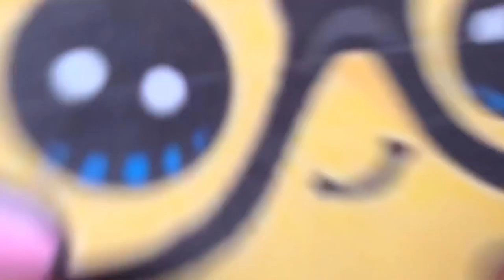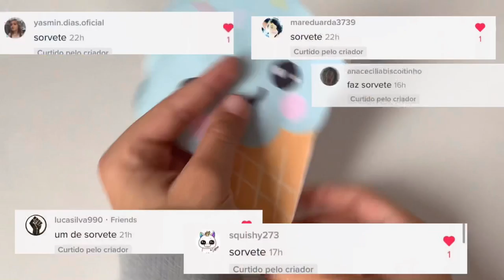PEDIDOS DE PAPER SQUISHY DO TikTok